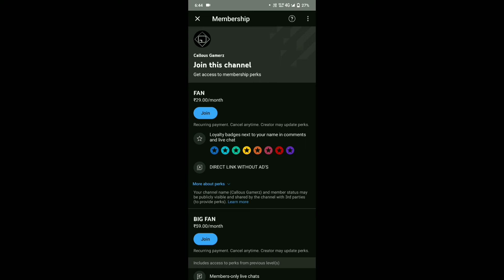✨ NEW UPDATE 🔥 SHADERS MCPE 1.20+ 😍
⚠️ No Shader Download Link Available ⚠️
🌟 Details :
📱 Mobile - IQOO Z9